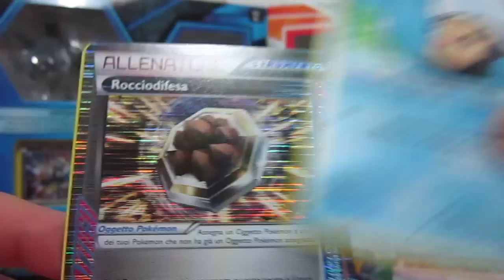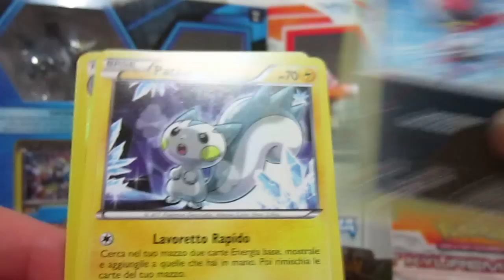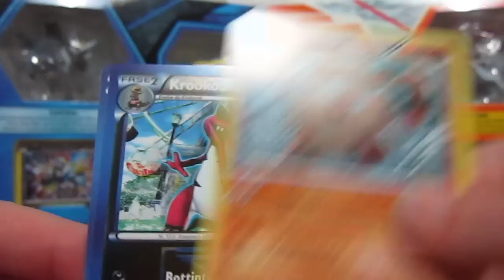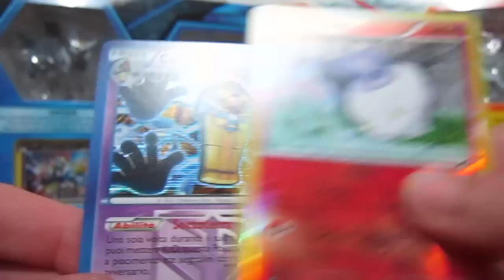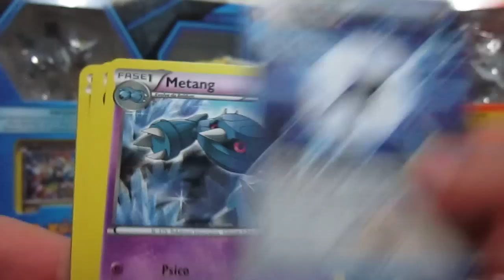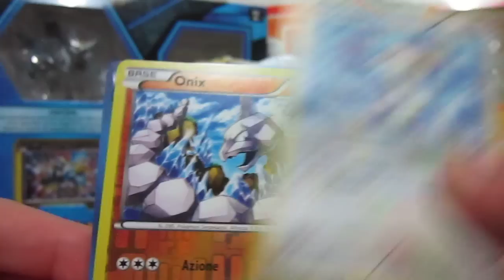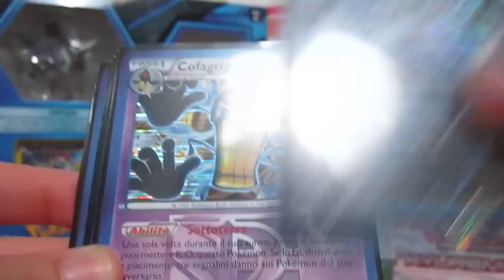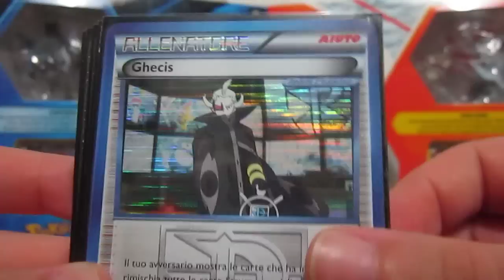POKEMON: APERTURA BOX DI GLACIAZIONE PLASMA!!! [PARTE 4/4]